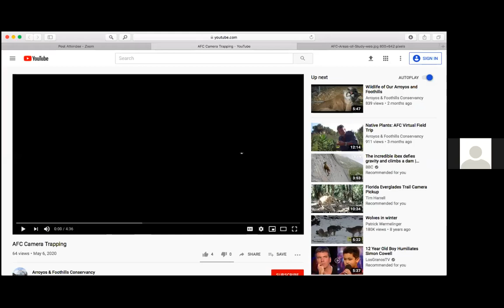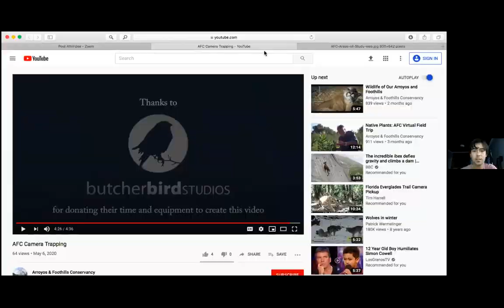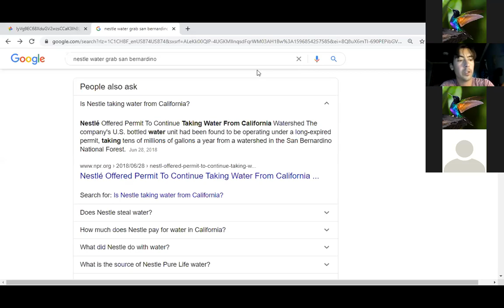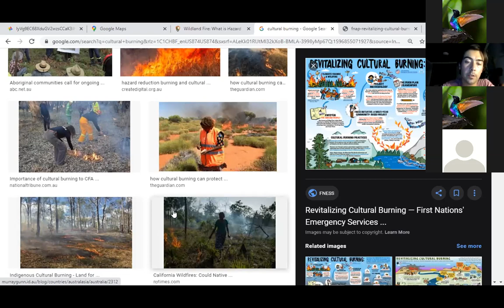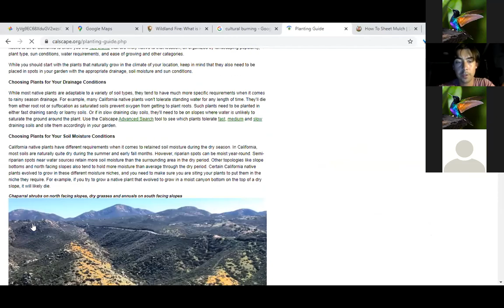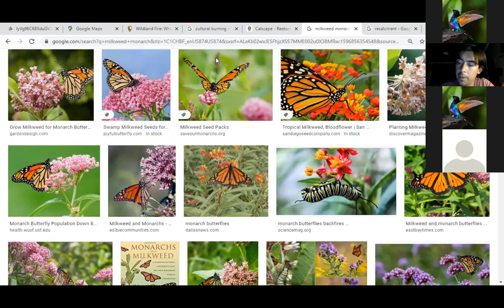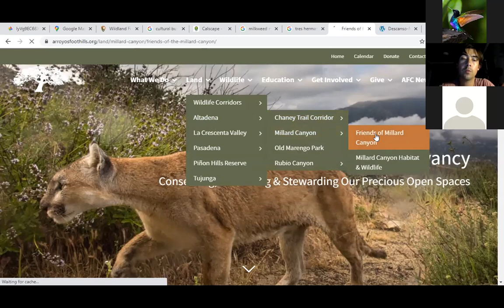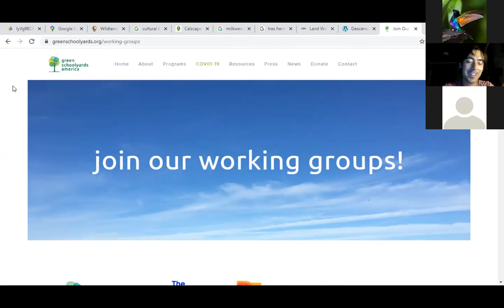Discussion with Tim Martinez from Arroyos & Foothills Conservancy on Land & Wildlife Conservation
This Friday we were joined by our longtime friend Tim Martinez from Arroyos & Foothills Conservancy (AFC) who shared with us the organization's ongoing projects and efforts in protecting the natural land and wildlife that exists in the local mountain ranges of Los Angeles County. Tim talks about what inspired him to get into this field and what has helped him along his journey. In this discussion, we also dive into a conversation around advocating for native plants within our local neighborhoods and experiences with community engagement and outreach.

We are hoping to grow this YouTube channel and for it be a valuable resource for folks looking to learn how to build healthier relationships with the land and with their overall local community members.